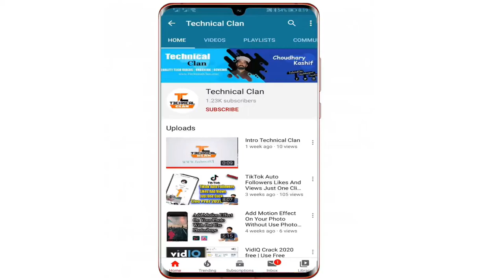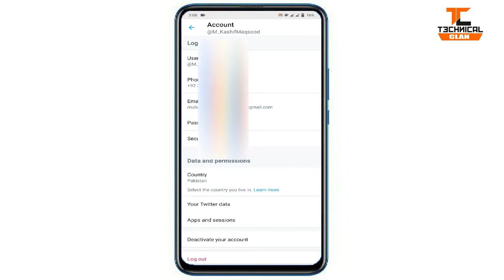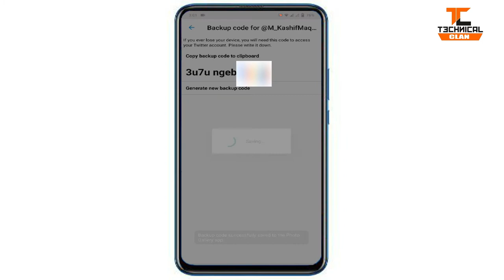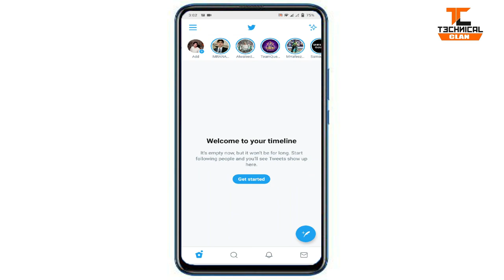How To Find Twitter Backup Code | Change Twitter Backup Code | Twitter Login Use Backup Code